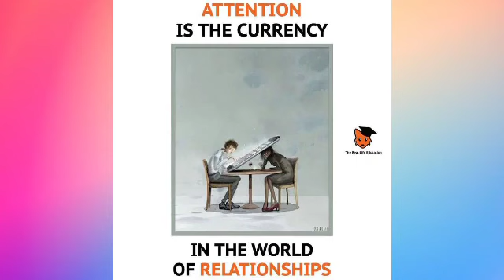Top motivational pictures with deep meaning l One pictures million words l Today s sad reality